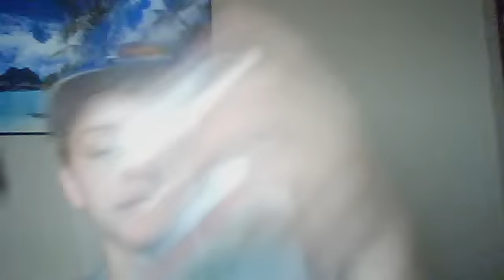TheGuyWhoDrinksWater Drinks Fiji Water!!!!!!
Finnally got some Fiji Water, it was a huge amount of water to drink, how about 50 likes and 5 new subs, We can do it!